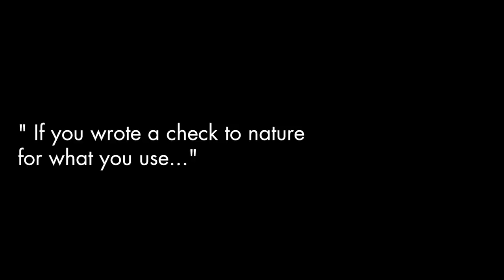GLASA Award 2014 - Meet Michael Beutler, KERING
The winner of the 2014 GLASA Award was KERING. Michael Beutler is Sustainability Operations Director at KERING. We had the chance to meet him for an interview about natural capital and KERINGs sustainable way.

Antonia Ax:son Johnsons Foundation for Environment and Development is a partner to the GLASA Award.